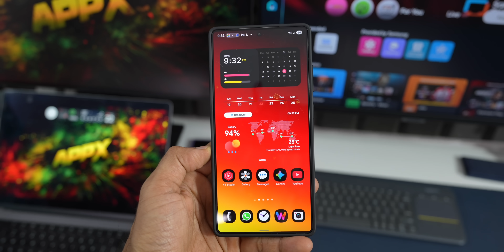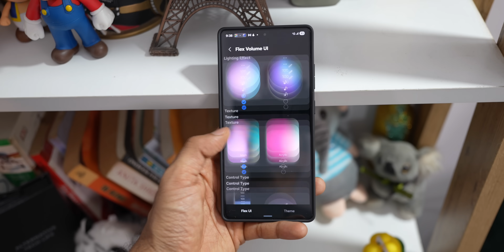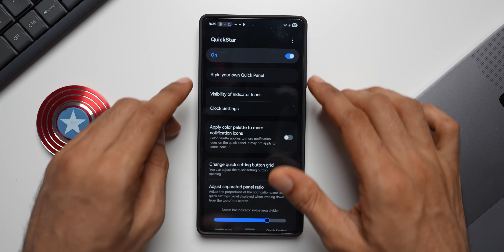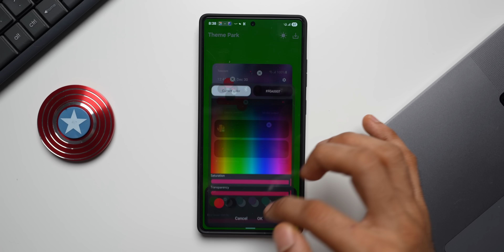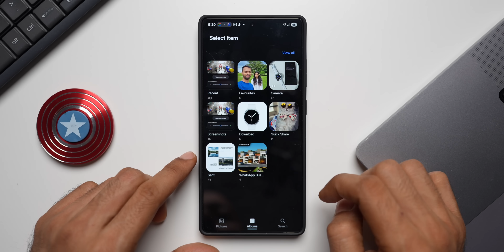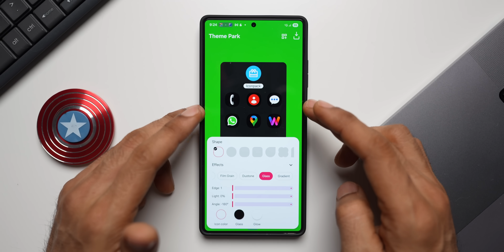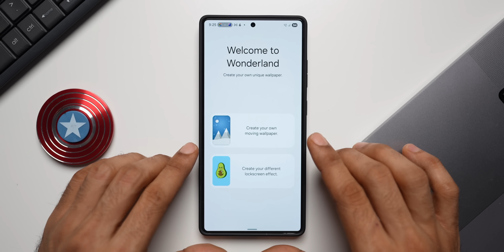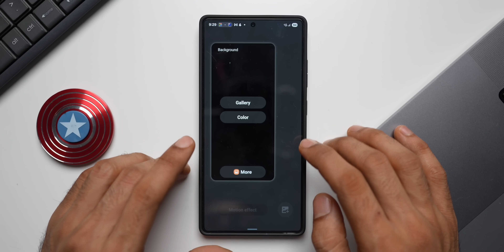SPICE UP Your Samsung GALAXY PHONE ! One UI 8 / 7 / 6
One UI 7 ; All Features : One UI 7 Stable Version - Every Feature You need to know !

One UI 7 Videos :

One UI 7 - This One UI 7 Feature is Not Coming to Millions of Galaxy Phones BUT DO YOU NEED IT ?